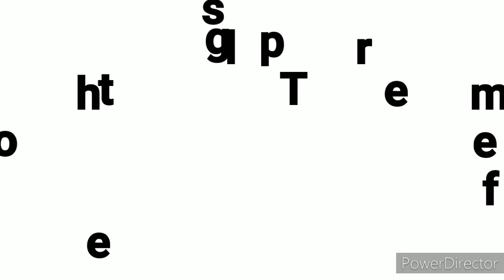Gate parda design ||door hanging handmade home decoration|gate parda ka design|gate lari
Dosto is video me maine gate parda ki design dekhaye hu aur gate parda banane ka tarika bhi mai sikhati hu.

💥Topic covered
Gate ka parda
Door hanging design
Gate parda ka design

Thank you soo much for coming to my channel